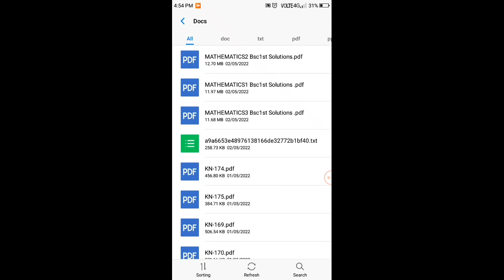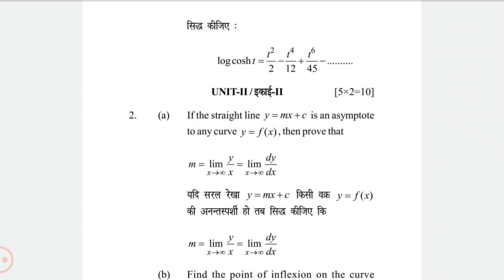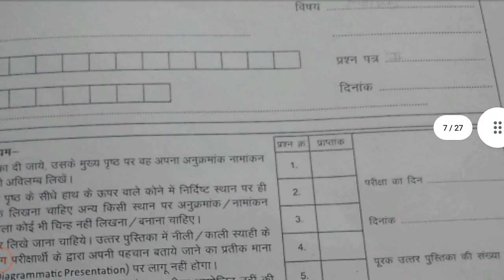Mathematics part 2 Bsc 1st year part-2 main exam all SOLUTIONS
Bsc 1st year Exam  solutions
Bsc 1st year main exam solutions 2022
Bsc 1st Exam solutions
Mathematics Bsc 1st एयर का पेपर 3
Bsc 1st year YEAR Mathematics Main exam all solutions
bsc 1st एयर का पेपर2 का सभी हल

💥 2 Step :- video 📸 LIKE AND YOUR FRIND SHEYRE

💥 3 STEP :-